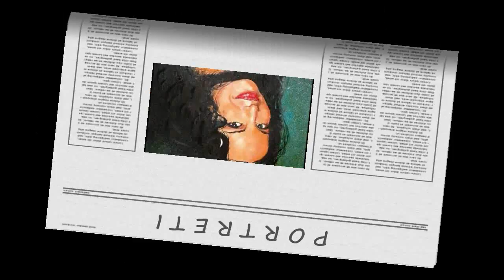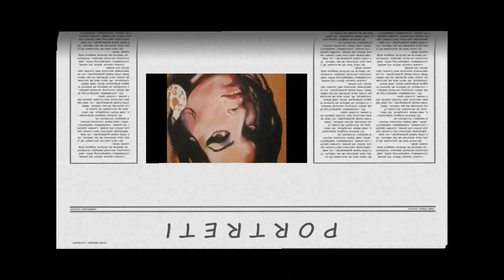JUSUF JUSKO MUHAREMOVIĆ - Slikar Brčko - Portreti / Video by V.Omorac